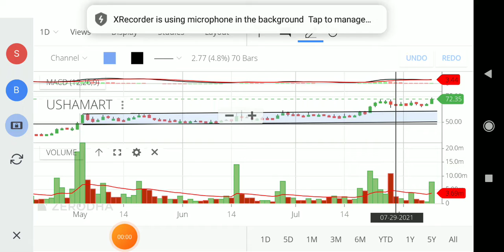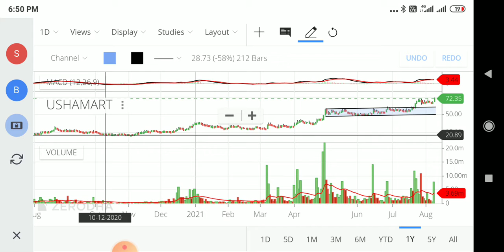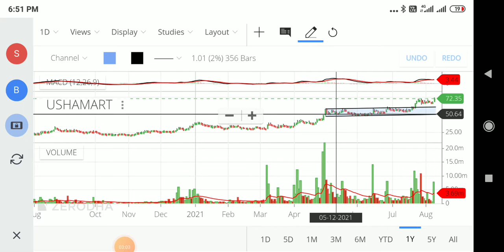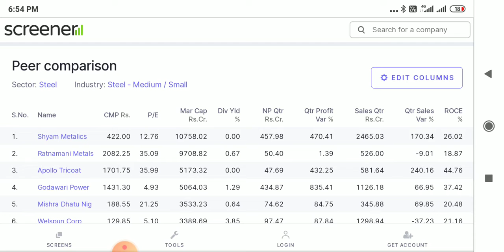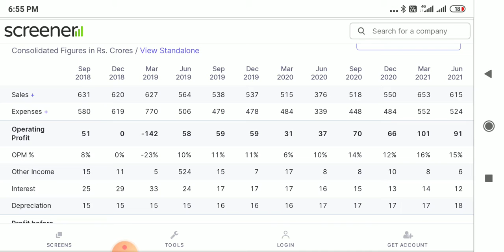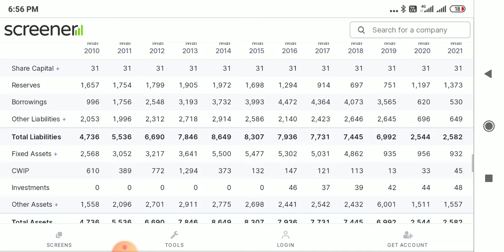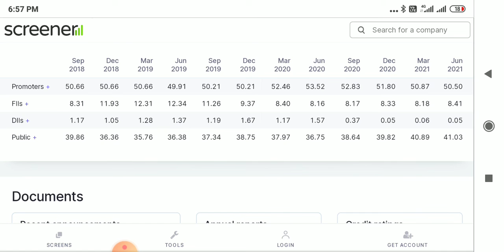TATA STEEL SHARE CHODO || Uhsa Martin Ltd ko Buy Karo ||Breaking News|| Next Target 😊😊